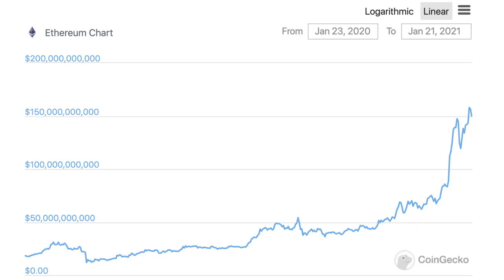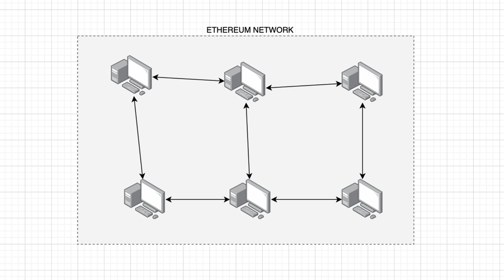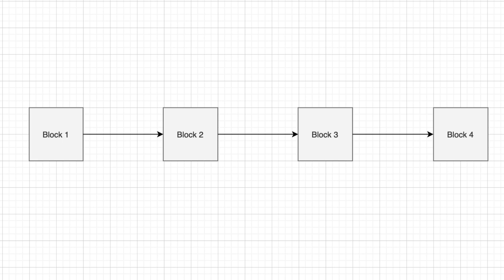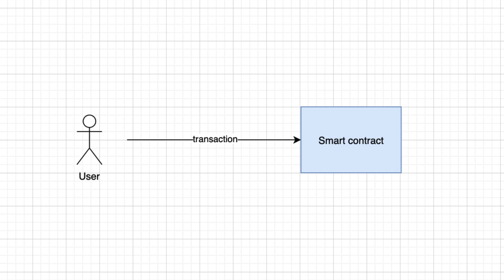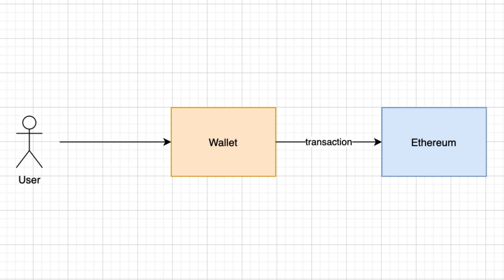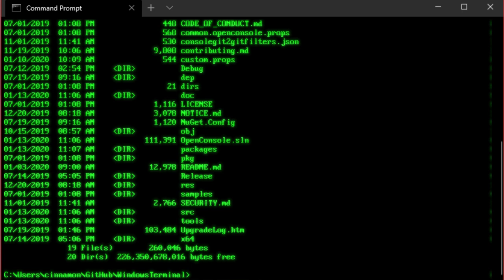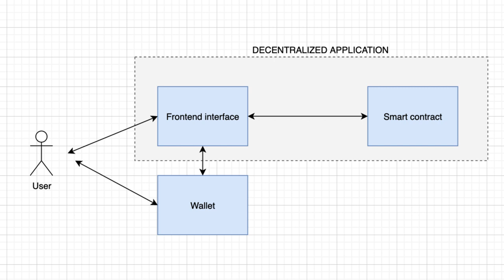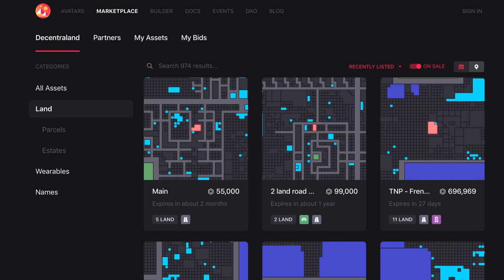How Ethereum work? Programmer explains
TIMESTAMPS
00:00 Intro
03:00 Ethereum network
03:52 Ether
04:51 Structure of the Ethereum Blockchain
06:09 Smart contracts
07:37 Wallets & transactions
09:37 Decentralized applications
10:34 Ethereum security
12:02 Use cases
14:13 Ethereum 2.0